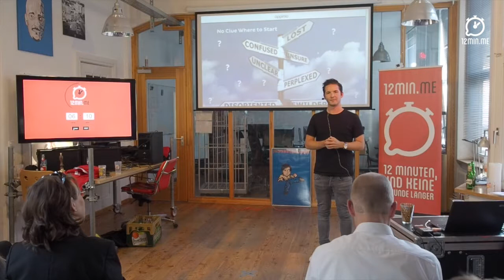Jonathan Kurfess: Die Demokratisierung der Marktforschung | 12min.me Hamburg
Thema: "Die Demokratisierung der Marktforschung"

Jonathan Kurfess - Geschäftsführer @APPINIO GmbH - Market Research goes mobile.